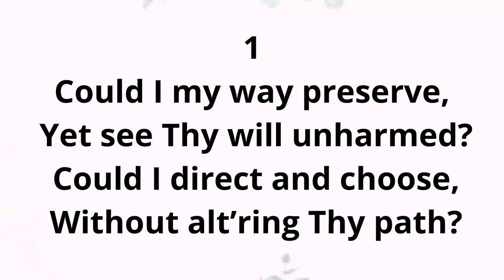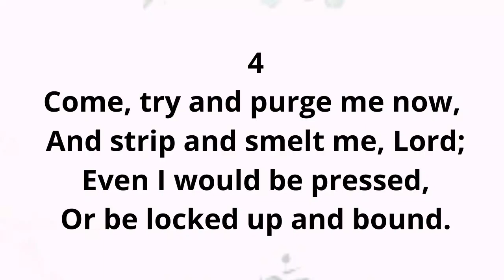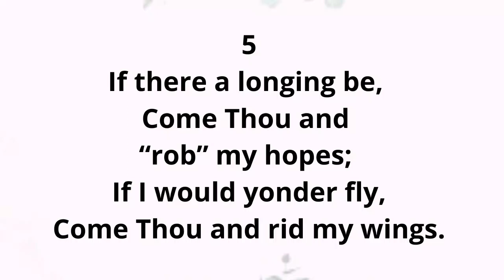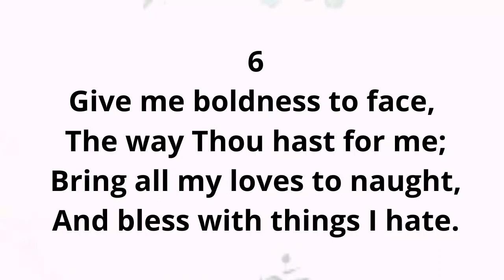SH431 COULD I MY WAY PRESERVE (PIANO)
SH 431

1
Could I my way preserve,
Yet see Thy will unharmed?
Could I direct and choose,
Without alt'ring Thy path?

chorus
Thou hast had the "quick" and "slow",
All directions Thou lay hold;
And submitting to Thy way,
Humbly walking in Thy will.

2
Lest there be other loves
Beside my precious Lord;
I dare not muse in spring,
Nor care for hundred flow'rs.

3
I've asked the snow to freeze;
My lurking starry spark;
Come tempest, stormy rain—
My other longing drown.

4
Come, try and purge me now,
And strip and smelt me, Lord;
Even I would be pressed,
Or be locked up and bound.

5
If there a longing be,
Come Thou and "rob" my hopes;
If I would yonder fly,
Come Thou and rid my wings.

6
Give me boldness to face,
The way Thou hast for me;
Bring all my loves to naught,
And bless with things I hate.

7
Oh, spare me not, my Lord,
Nor stand Thou calmly still;
All self-made choices void,
Only Thy will to take.